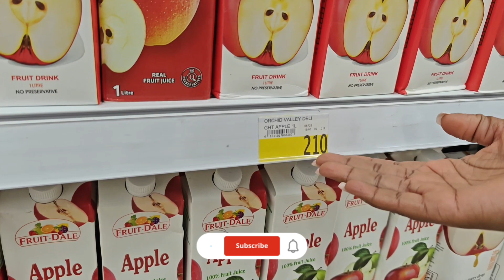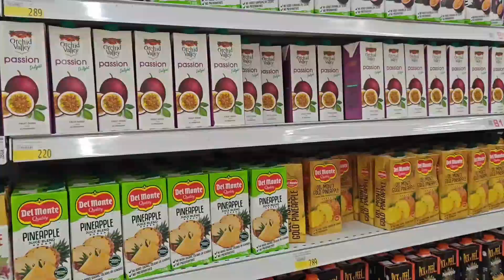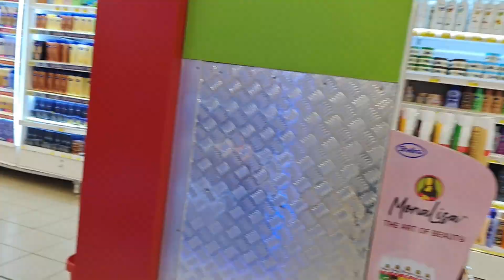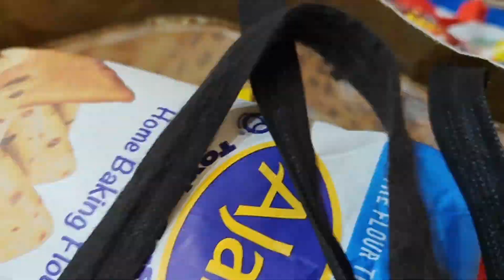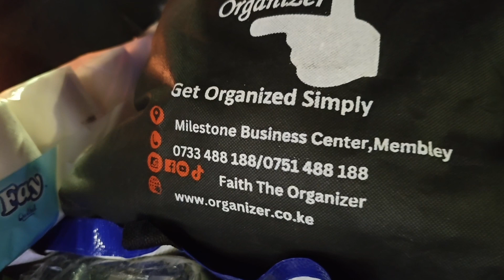FAMILY OF 10 GROCERY SHOPPING/ CRAZY EXPERIENCE.# reject the finance bill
Hello everyone, welcome back to another exciting vlog! Join me as I shop for my family's groceries.